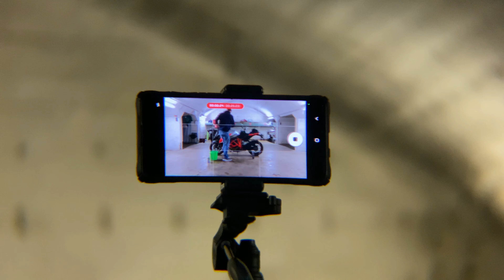KTM Super Duke GT Motorradwäsche/einwintern/winterfest machen